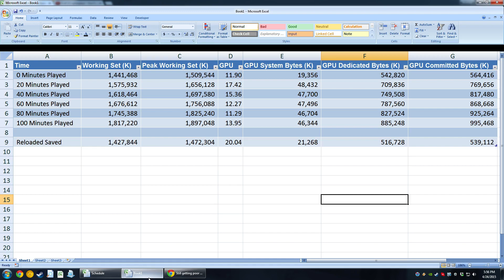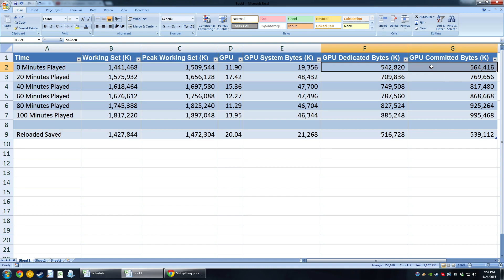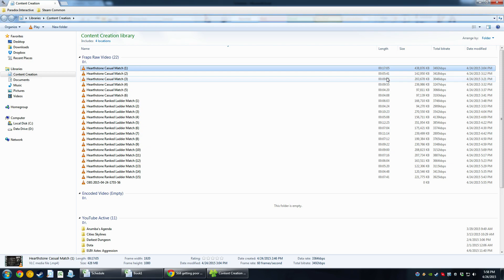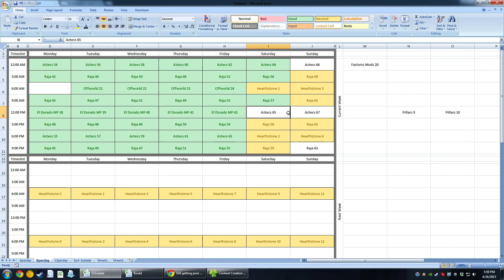Arumba's Agenda 4-24-2015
Some more variety hits the channel with a re-visitation of Hearthstone.  No multiplayer session today, will resume next Friday (and therefore videos on Saturday)